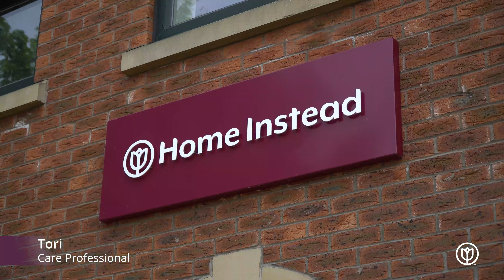A Career in Care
Start you career in care with Home Instead and join a warm and supportive team.